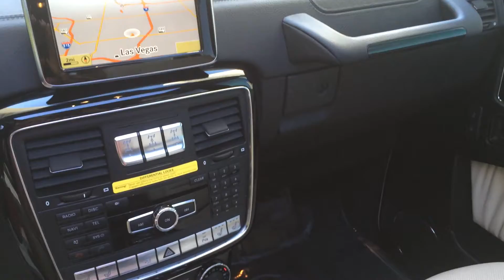2013 Mercedes g550 gwagon. Celebrity cars Las Vegas.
2013 Mercedes g550 gwagon. Celebrity cars Las Vegas.